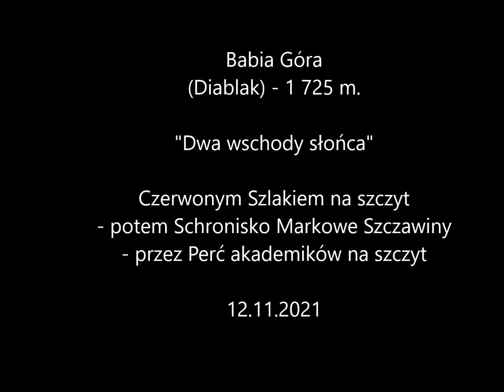Babia Góra (Diablak) - 1 725 m. - "Dwa wschody słońca"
Babia Góra (Diablak) - 1 725 m.

"Dwa wschody słońca"

Czerwonym Szlakiem na szczyt
- potem Schronisko Markowe Szczawiny
- przez Perć akademików na szczyt
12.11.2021